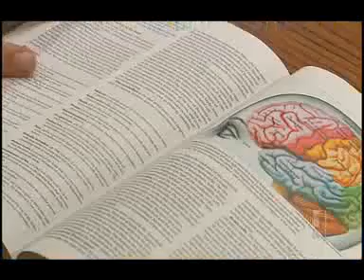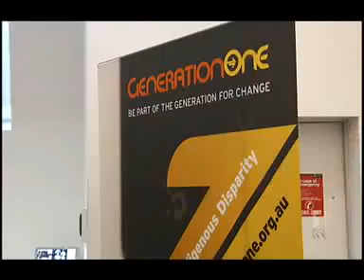Brain Bee Challenge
Unique Qld contest stretches the grey matter of school kids: Learning about the brain more than a curiosity.
CB: Jessica van Vonderen;   Karen Berkman;   Elizabeth Blackburn;   Kee'Ahn Bin Dol;   Ayesha Woiobo;   Bianca Scenteno;   Ray Gundy;   Linda Richards;   Jeremy Donovan
SO: 7.30 QLD (ABC1 Brisbane); Time: 19:47; Broadcast Date: Friday, 29th June 2012; Duration: 5 min., 55 sec.